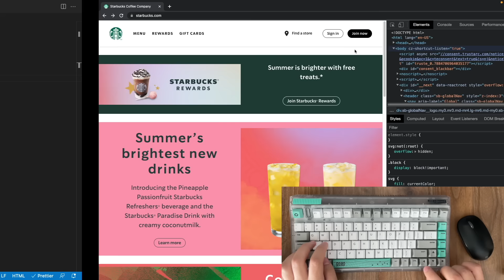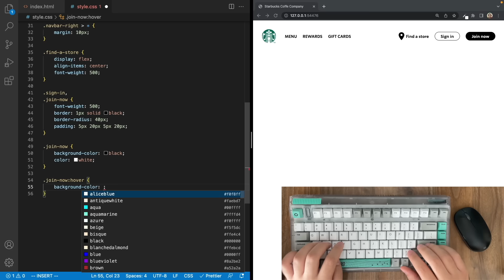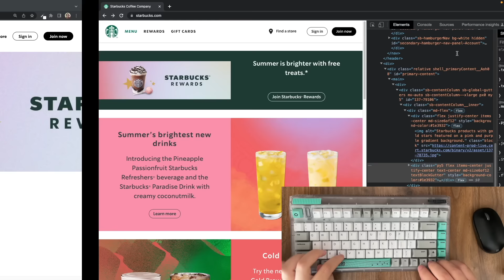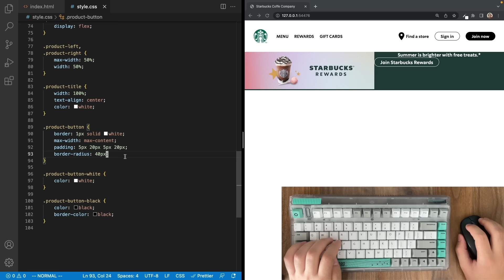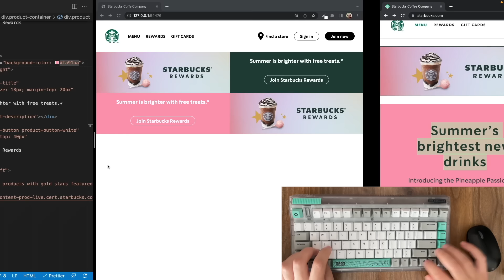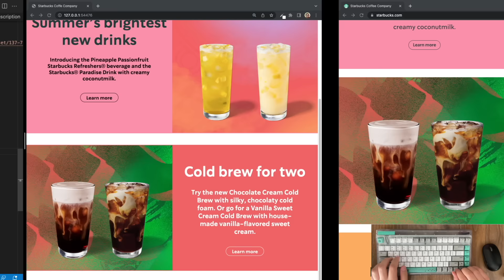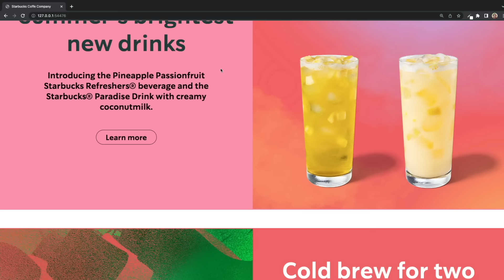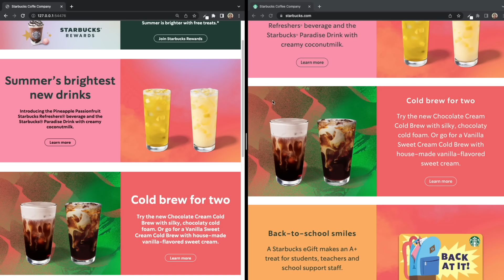ASMR Programming - Starbucks Home Page - No Talking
Hello my dear coders,
Please find the seven differences between the origin and the clone page :)

Live a star on github, if you enjoy!

All the products in this video

🖱️ Microsoft Bluetooth Mouse

🖥️ Monitor Asus MX239:

🖥️ Monitor Dell 34 Curved Monitor - S3422DW:

💻 2021 Apple MacBook Pro (14", Chip Apple M1 Pro con CPU 10-core e GPU 16‑core, 16GB RAM, 1TB SSD)

🪵 IOTXY Solid Wood Writing Desk

00:00 Creating files
00:45 Starbucks SVG
01:00 Navbar
01:15 Running live-server
01:45 Setting the font
02:07 Importing the font
04:43 Location SVG
06:06 Sign in button
09:44 Box shadow generator
10:11 Navbar box shadow
11:12 Starbucks Rewards
14:42 Spotting the text align issue
21:53 the Pineapple Passionfruit
26:38 Cold Brew
29:07 Back-to-school-smiles.
30:02 Anytime protein
32:44 Footer notes
34:11 Visual adjustments
38:21 Results
38:45 Comparison

This video is prepared with educational and entertainment purposes only.